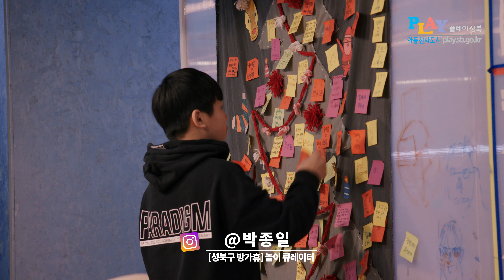[Unicef] 대한민국 최초 아동 친화도시 방문기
성북구청 홍보전산과 SNS 사업부 의뢰
기획,연출,촬영,편집 CMV Factory
진행 고나은 아나운서

Canon C200, Canon CN-E 18-80mm 4.5T
4K, 30p, 12bit Raw